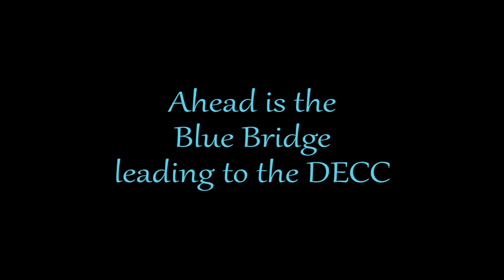Canal Park Duluth MN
A drive-by view of Canal Park in Duluth, MN.